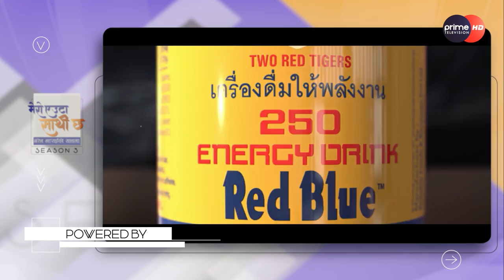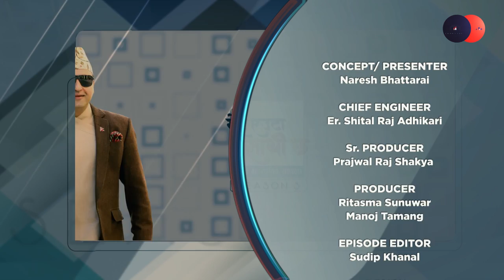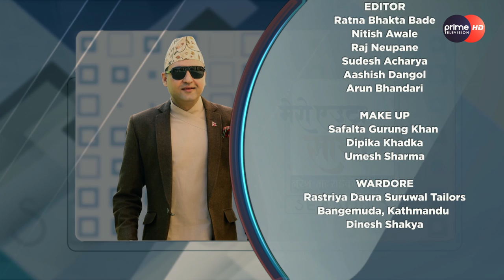PrimeHD|| सुन्दरी खेलाडीका Height र बिबाह का कुरा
.सुन्दरी खेलाडीका Height र बिबाह का कुरा.

Guest : Binita Budhathoki,
             Saraswati Chaudhary
             Reshma Bhandari

Special Guest:
Durja Kumar Rai - Ex- IGP(APF)/ Volleyball Player
Bijay KC - Inspector/Intl. Referee
Prem Kumar Shrestha - EX- SP(APF) /Volleyball Player/ Artist

CONCEPT/ PRESENTER
NARESH BHATTARAI

SR. PRODUCER

PRODUCER
Ritasma Sunuwar
Manoj Tamang

EPISODE EDOTOR
Sudip Khanal

CREATIVE DESIGN
Santosh Thapa
Roshan Adhikari

MUSIC
Sunil Maskey
Singer
Sunil Maskey/ Nisha Desar

MCR
Anil maharjan
Rixsion Gurubacharya

CAMERA PERSON
Anil Shrestha
Sanjit Gopali
Suman Nepal
Bhaskar Bhattacharya
Arjun Bhandari
Ashish Khanal
Amrit Bhatta
Asmita Thapa
Rajesh Dhakal
Nishan Sitaula
Milan Prajapati

EDITOR
Nitish Awale
Ratna Bhakta Bade
Chetraj Neupane
Sudesh Acharya
Aashish Dangol
Arun Bhandari

SEO
Sitaram Yadav
Sunil Basnet

MUA
Safalta Gurung Khan
Dipika Khadka

WARDROBE
RASTRIYA DAURA SURUWAL TAILORS
BANGEMUDA, KATHMANDU
DINESH SHAKYA

POWERED  BY:
Joycosmeticsnepal
Red Blue Nepal
Badam Drink Nepal
Sting Energy Nepal
Parachute Naturale Shampoo

INTERNET PARTNER:
ClassicTech Nepal

ONLINE PARTNER:
REPORTERS NEPAL

EDUCATION PARTNER:
Southwestern State College